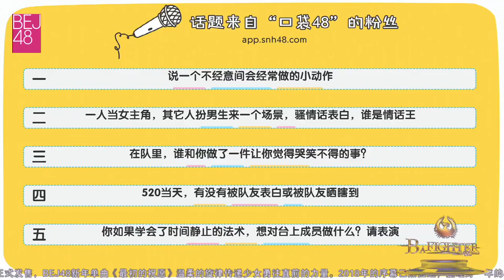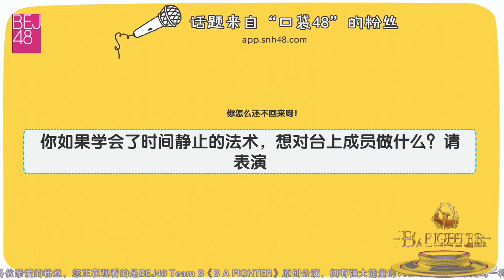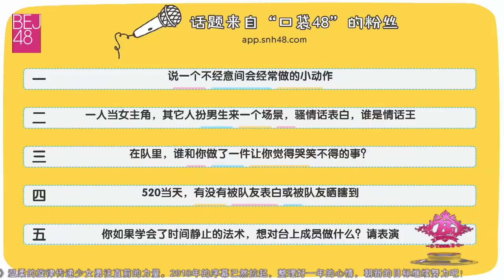BEJ48 180527 TeamB 《B A Fighter》MC集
00:00 MC1: 最近想做但沒做成的事情
39:39 MC2: 佩服的成員
47:13 MC3 👍👍如果你學會時間靜止術，想對台上成員做什麼
58:51 MC4:

(非常精彩的MC，也是DDD回歸場。UP主比較忙，無暇摘錄。)